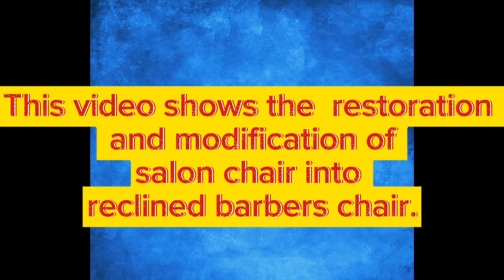Paano gumawa ng reclined Barbers chair Mula sa sirang salon chair at scrapt materials?Watch this 😂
Paano gamawa ng recline barbers chair Mula sa sirang salon chair at mga scrapt materials? watch this 😂😂